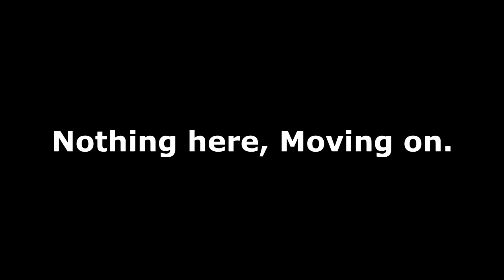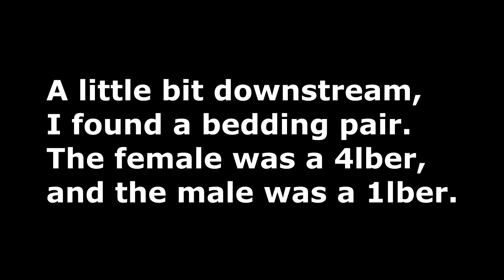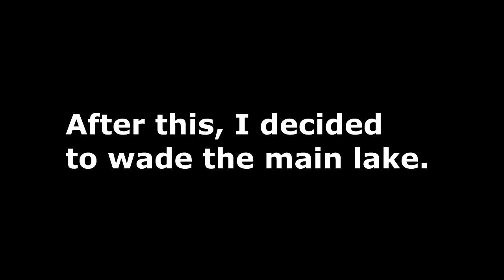CHRISTIE CRITTERS - Couple Quick Bass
Throwing one of my new favorite baits, the Yum Christie Critter. Just a simple rig using a 1/8 ounce bullet weight.
Bullet weights